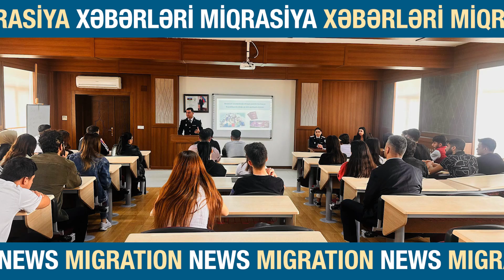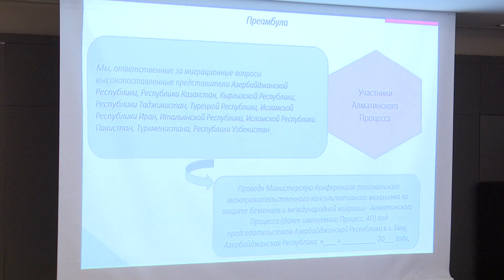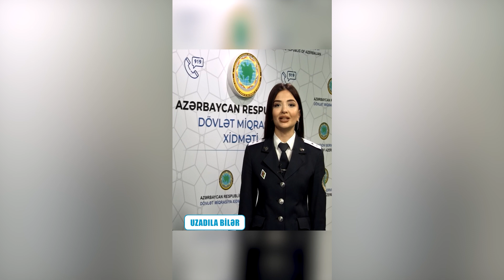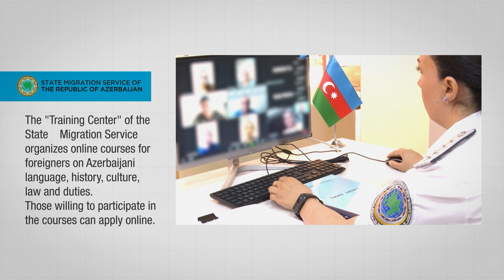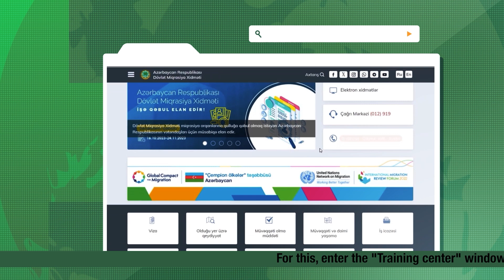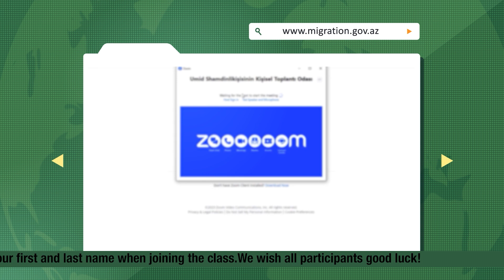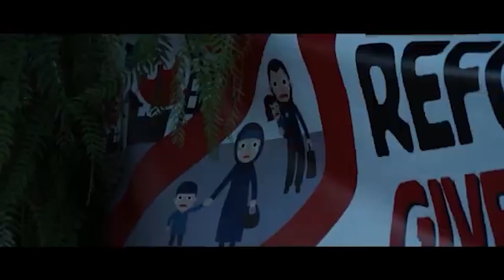Miqrasiya Xəbərləri | 2-ci buraxılış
"Miqrasiya xəbərləri"nin növbəti buraxılışını təqdim edirik. Budəfəki buraxılışda Dövlət Miqrasiya Xidmətinin fəaliyyət istiqamətləri və miqrasiya məsələləri ilə bağlı iyun ayı ərzində baş vermiş yeniliklərlə tanış ola bilərsiniz.